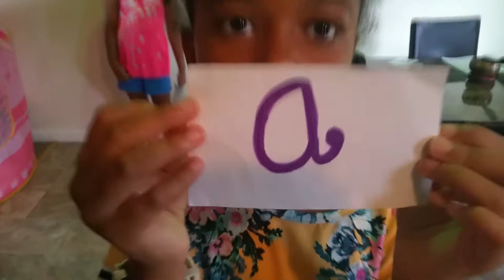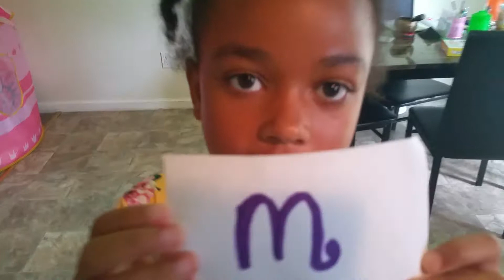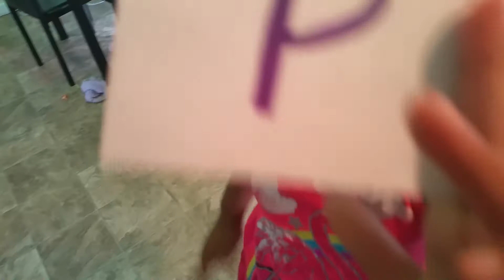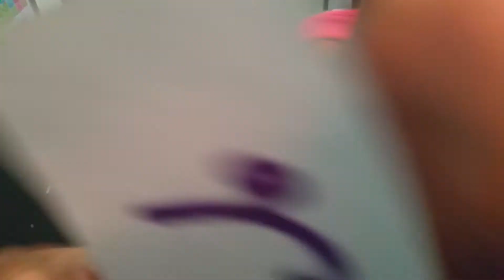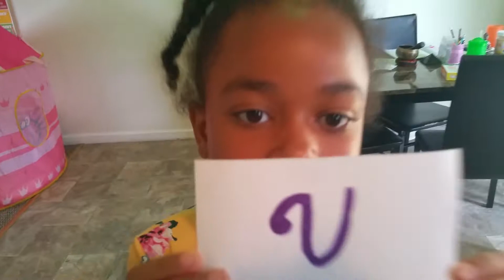Kids Phonics| Letters Of The Alphabet A - Z| Letter Sound| Learn to Read| By Kids For Kids :)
Greetings from the Bee AMAZING Girls, :)
Welcome to the Bee AMAZING Youtube Channel. Today, we are having fun with phonics!
We hope that you are excellent.

Kid Bosses. Kid Published Authors. Happy Kids.

The Bee AMAZING Girls published books: